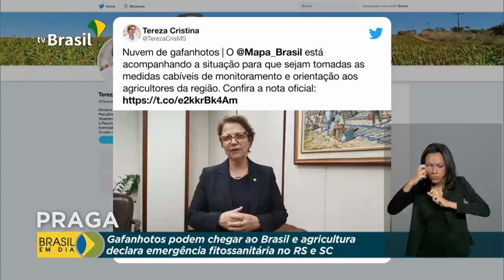Nuvem de gafanhotos está perto do Brasil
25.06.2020 - Uma nuvem de gafanhotos está na Argentina e pode chegar ao Brasil. O Ministério da Agricultura declarou hoje estado de emergência fitossanitária em dois estados que podem ser afetados.